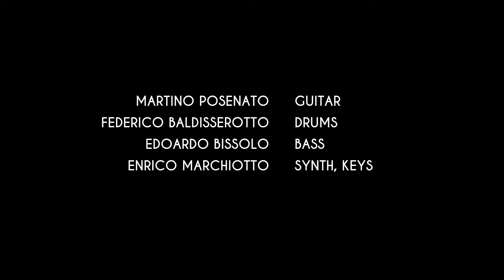Martino Posenato Quartet / "Theia" (Live at Experience Studio)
"Theia", performed by Martino Posenato Quartet and included on the new album Il Rumore del Mondo (2024). Martino and his quartet recorded the whole album live at Experience Studio Recording (Agugliaro, IT) in May 2023.
All songs written and arranged by Martino Posenato.

Martino Posenato: electric and acoustic guitar
Federico Baldisserotto: drums/percussion
Edoardo Bissolo: bass
Enrico Marchiotto: synth/keys

Produced by Martino Posenato and Experience Music Academy
Engineered, mixed and mastered by Stefano Ferracin
Filmed and edited by Zak Hinegk